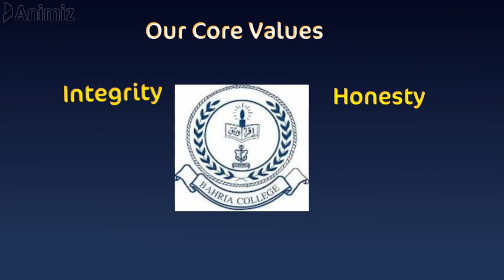PN Educational Trust